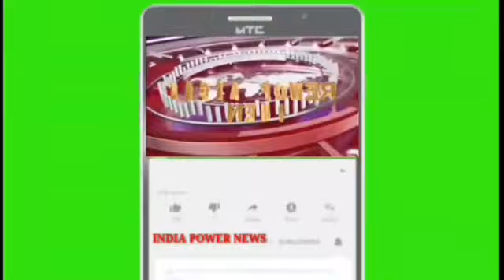अयोध्या:ज्योति सिंह उपजिलाधिकारी की अगुवाई में रुदौली में शुरू हुआ अतिक्रमण हटाओ अभियान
रुदौली अयोध्या
 रुदौली में अतिक्रमण हटाओ अभियान शुरू होने से अतिक्रमणकारियों में हड़कम्प मच गया।
 एसडीएम ज्योति सिंह की अगुवाई में बुधवार को अतिक्रमण हटाओ अभियान रूदौली रेलवे क्रासिंग के बगल के शुरू हुआ जो बेगम बाग़ पहुँचने पर स्थगित कर दिया गया।
 एसडीएम ज्योति सिंह ने बताया कि आगामी त्यौहार बकरा ईद,रक्षा बंधन संपन्न होने के बाद अतिक्रमण हटाओ अभियान पुनः शुरू किया जायेगा।उन्होंने बताया कि नाली से नाली तक दोनों ओर जिनका भी अवैध क़ब्ज़ा हो स्वतः हटा लें।अतिक्रमण हटाओ अभियान आकस्मिक शुरू किया जायेगा।
   इस मौके पर अधिशासी अधिकारी रण विजय सिंह,कोतवाल विश्वनाथ यादव सहित भारी तादाद में पुलिस व् नगर पालिका कर्मी मौजूद रहे।